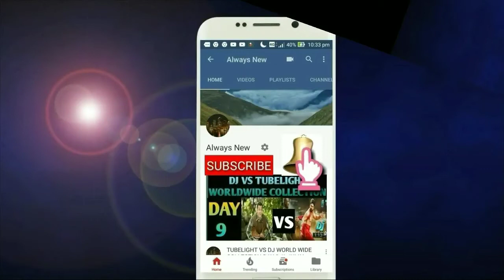Amir Khan Reaction on Good News Trailer | क्या कहा अमीर खान ने Good Newws Trailer पर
अमिर खान का क्या कहना है good Newws के ट्रेलर पर
Amir Khan Reaction on Good news trailer
Good news trailer reaction
Amir Khan trailer reaction on good news